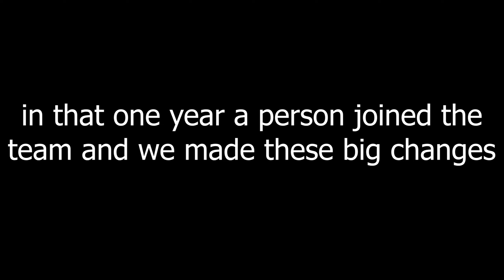My Old Lab kai my New Lab during 1 year / Games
{English: It's our minecraft world that we've been making in our free time for over 5 years...
the old demo and the new one now

{Ελληνικα: Είναι ο κόσμος του minecraft που φτιάχνουμε στον ελεύθερο χρόνο μας για πάνω από 5 χρόνια...
το παλιό demo και το νέο τώρα

---¦M̲e̲d̲i̲a̲¦---
®παρακαλώ ακολουθήστε στο instagram: